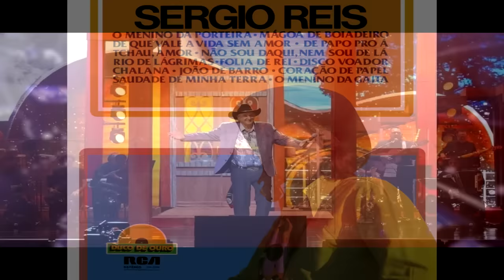FÃS DÃO ÚLTIMO ADEUS AO CANTOR LENDA DA MÚSICA, SÉRGIO REIS CHEGA NOTÍCIA OFICIAL E COMOVE FÃS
Noticias sobre famosos e celebridades da tv.
Todos os dias teremos novidades.